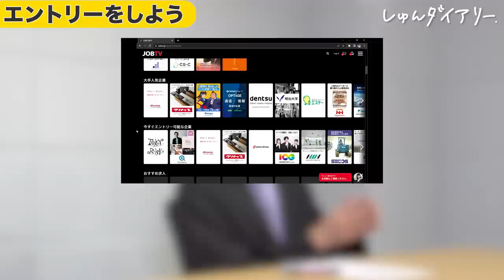【これで就活無双した】就活の初めにすべき4つの事。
提供　JOBTV
会員登録はこちらから❕
JOBTVとは❔
📢約1000社の会社説明動画が見放題！
📢自己PR動画1本でどこでもエントリー可能！

■対象
22,23,24卒

23卒メンバー(きい,ゆか,ほし)のES/目標管理シート/質問集など
みんなで就活頑張りましょう！

【内容】
0:00 オープニング
0:16　稲がサマーで受かった企業
0:34　企画説明：この動画で何を知れる？
0:58　❶就活始める時にゼッタイやってほしい事
1:57　❷ESを400字で書けるようになれ！
3:28　❸とにかくエントリ―して！僕は夏休みほぼ毎日就活してた
4:40　❹受かるための練習をして！
5:35　就活はこの2つのマインドで挑もう
6:47　今日のまとめ